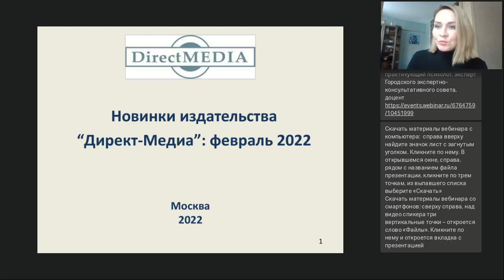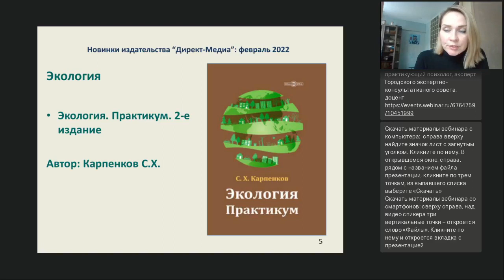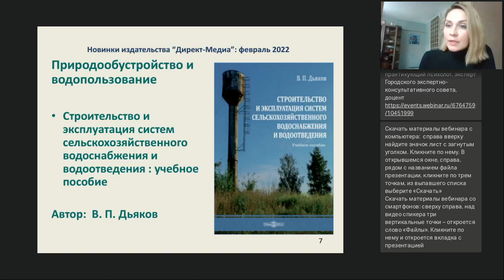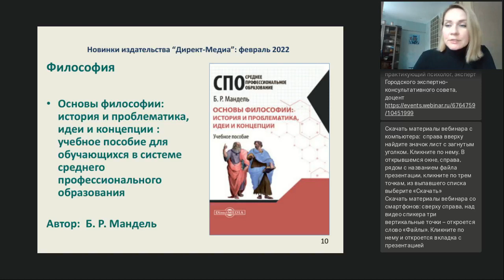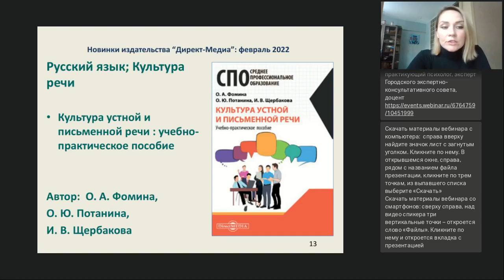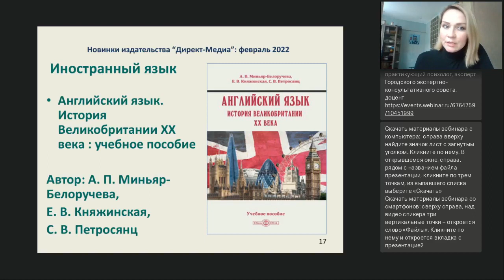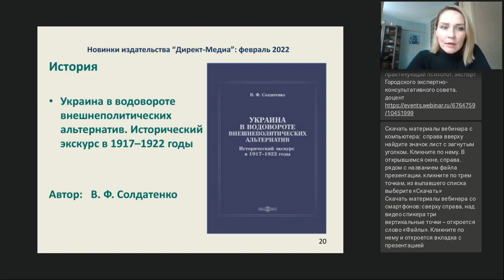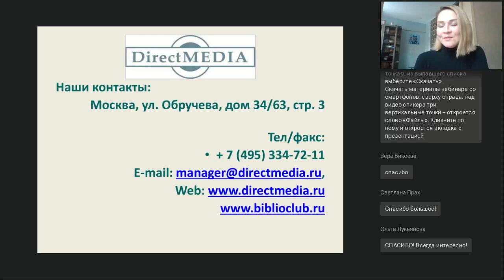Новинки издательства Директ Медиа февраль 2022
Вебинар
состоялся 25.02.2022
Ведущая вебинара: